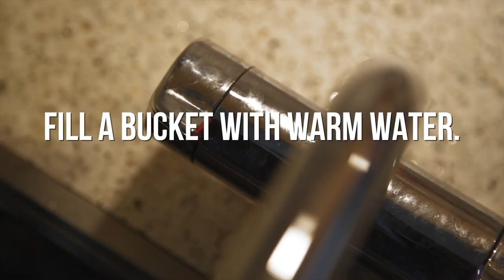*** Fox Fishing TV *** How to spool up your reel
Spooling up your reel in the correct way is needed to get the ultimate performance out of your fishing gear. In this video we show you how it's done.